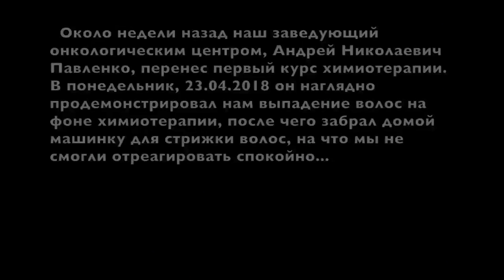Как жить, если у вас нашли рак?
Представьте, у вас рак желудка. И вы лучше всех знаете, что это значит. Теперь вы пациент. Где найти доктора, которому можно доверять, если лучший в этой области вы? Можно ли дать надежду тому, кто знает, что надежды мало? Сможет ли дать поддержку тот, кто сам нуждается в этой поддержке больше всех?

Сегодня мы хотим рассказать вам историю Андрея Павленко, врача-онколога, который месяц назад узнал о том, что сам болен раком. У него рак желудка. Шанс на выздоровление - 5%. Но он есть. И мы очень надеемся, что именно Андрей в него войдет.

Андрей невероятный человек. Доктор, который принял принципиальное решение лечиться в России, чтобы на своем примере показать, что пациент имеет право знать, что с ним происходит. Задавать вопросы лечащим врачам, принимать свои собственные осознанные решения, а не верить всему на слово. Совместно с редакцией "Таких дел" мы вместе с Андреем шаг за шагом будем рассказывать в нашей медицинской программе о том, что такое рак, какие есть способы профилактики, как лечить, как разговаривать, что делать.

Человек, заболевший раком в России, не знает, куда ему идти и что делать. Он тонет в море противоречивой информации. Мы считаем, что нужно изменить ситуацию.

Следите за новыми выпусками нашей програмы, блогом Андрея и статьми в "Таких делах". Расскажите об Андрее другим людям. Эта информация может спасти жизнь. Сохранить драгоценное время, которое можно потратить на близких, родных людей.  Берегите себя.

Над выпуском работали  онколог Андрей Павленко, руководитель "Фонда профилактики рака" Илья Фоминцев, главный редактор канала QWERTY, Ирина Тихонова оператор и монтажер канала Дима Веселов, команда проекта "Нужна помощь" и редакция "Таких дел". Выражаем отдельную благодарность Катерине Абрамовой, PR-директору БФ "Нужна помощь" и редакции "Таких дел" за смелость и отзывчивость.

P.s.:  Андрей, наша редакция вместе с Вами. Нам плевать на статистику. Мы уверены, что 5 процентов - это про Вас. И мы поддержим все, что ты хочешь сделать.